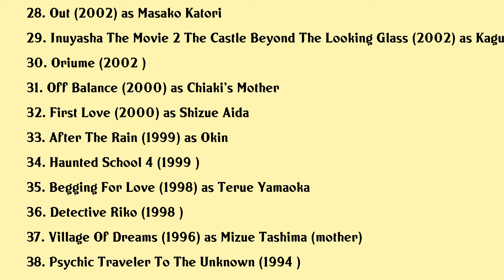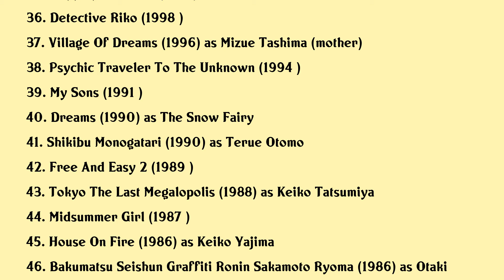Mieko Harada Movies list Mieko Harada| Filmography of Mieko Harada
Mieko Harada Full Movies List Filmography of Mieko Harada

Latest movies of Mieko Harada are:

1. 68 Year Old New Employee
2. Maki
3. Kohaku No Yume
4. Lear On The Shore
5. If Cats Disappeared From The World
6. The Women On Page 3 The Nest Of Love
7. A Duel Tale
8. Our Family
9. A Samurai Chronicle
10. Koi
11. Miracle Apples
12. Dearest
13. The Cowards Who Looked To The Sky
14. Majutsu Wa Sasayaku
15. Milocrorze A Love Story
16. Rock Wanko No Shima
17. Sunshine Ahead
18. Leonie
19. Dear My Love
20. School Days With A Pig

Complete list of movies acted by Mieko Harada are in this video.

Please Comment down your favorite movie of Mieko Harada